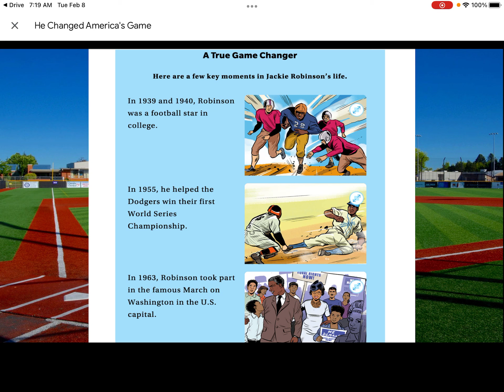He Changed America's Game